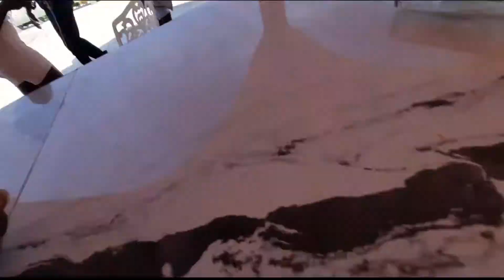THE FARMERS DAUGTHER PART 1 || JAMAIICAN MOVIE || BEHIND THE SCENES